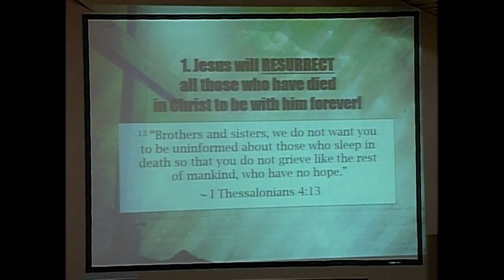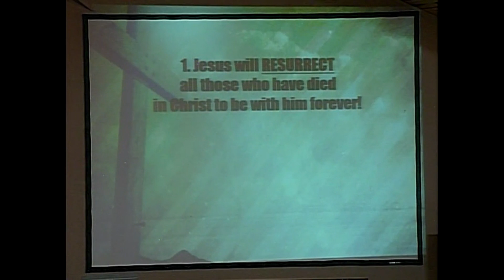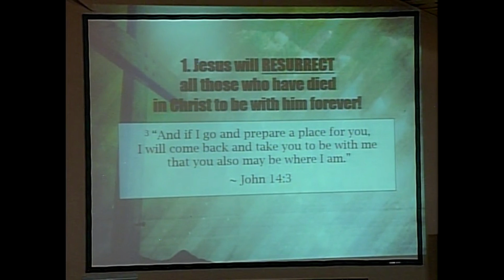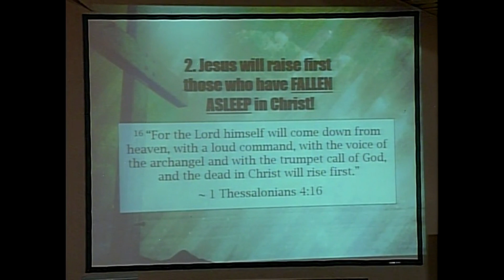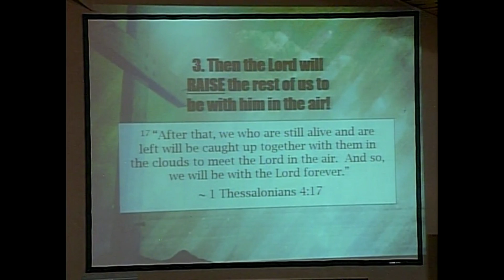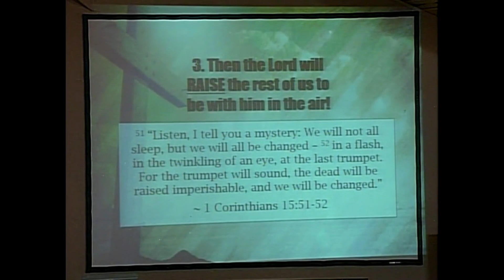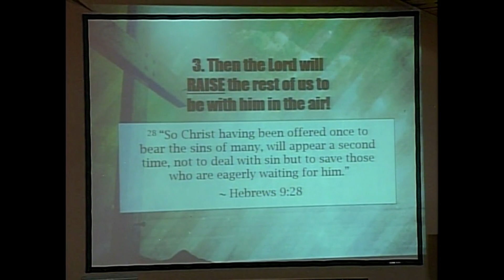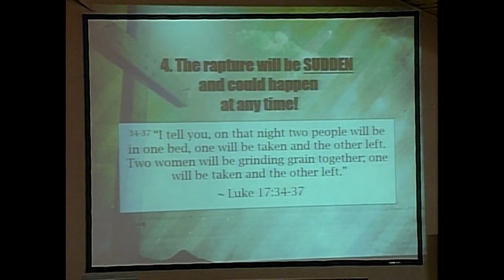The Rapture - Ready Or Not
Pastor Jerry Ghirardo